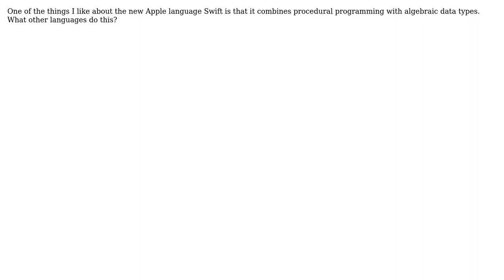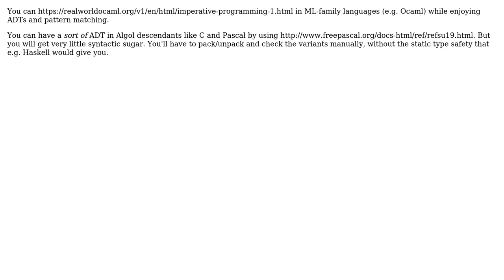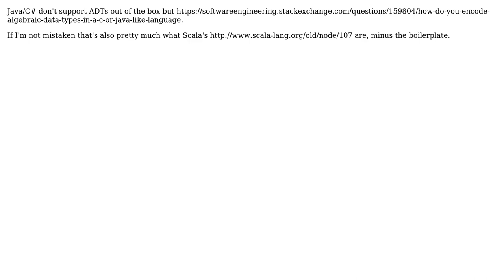Software Engineering: What procedural languages support algebraic data types? (3 Solutions!!)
Software Engineering: What procedural languages support algebraic data types?

With thanks & praise to God, and with thanks to the many people who have made this project possible! | Content (except music & images) licensed under CC BY-SA | Music | Images & others | With thanks to user John DeHope user Jesse Millikan user Doval user 9000 and the Stack Exchange Network Trademarks are property of their respective owners. You are responsible for your own actions.